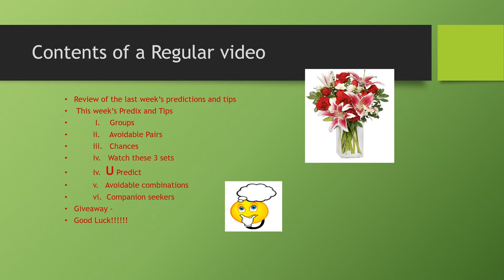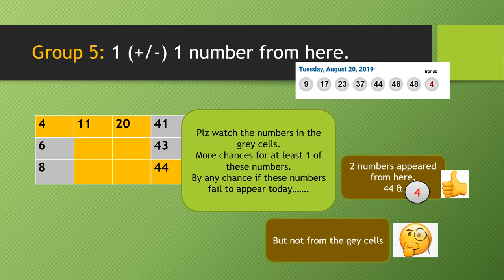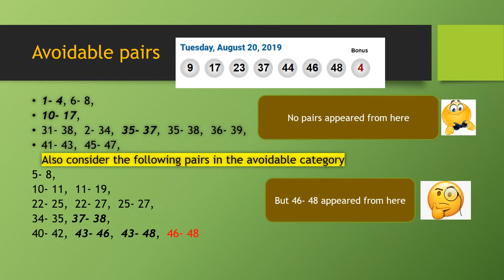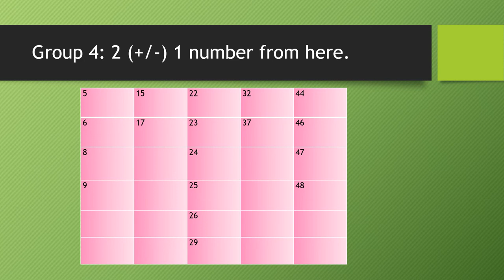Win LOTTO MAX 2019 Aug 27 Predictions and Tips